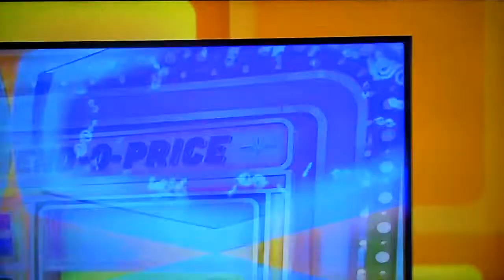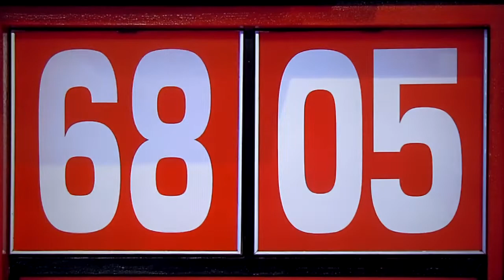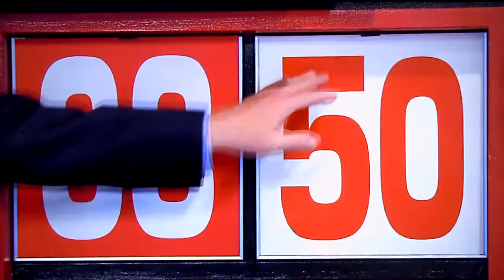The Price is Right - Flip Flop - 2/3/2022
Flip Flop is Played